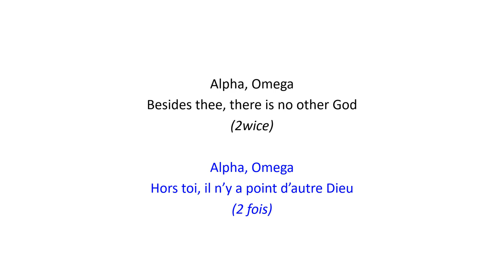Alpha, Omega | Alpha, Oméga - Christian Bilingual Song 67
Author : Unkown

Alpha, Omega
Besides thee, there is no other God
(2wice)

Alpha, Omega
Hors toi, il n’y a point d’autre Dieu
(2 fois)